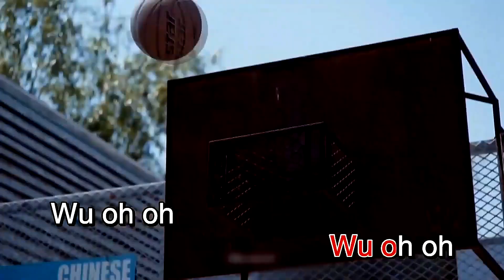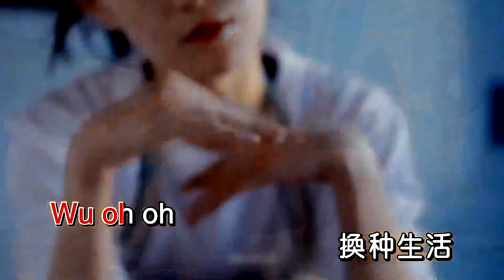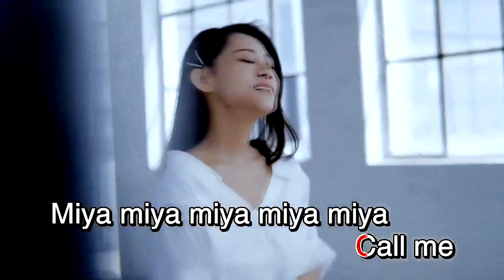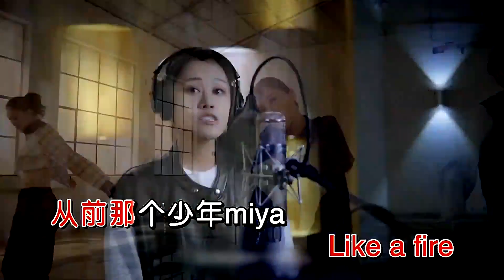少年-梦然-伴奏 KARAOKE